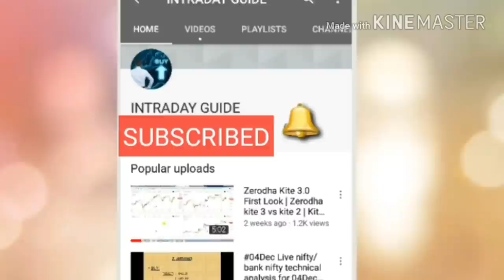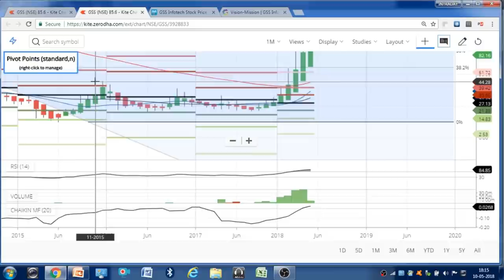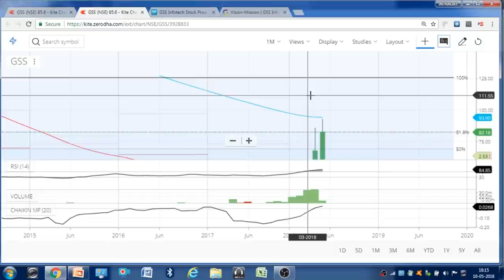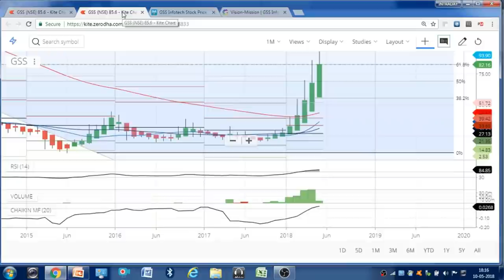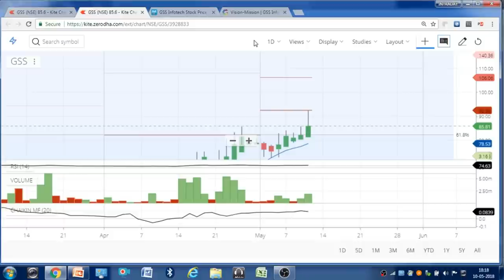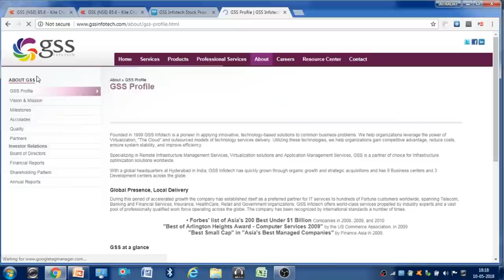यह SHARE को जान गए तो PROFIT की गारन्टी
Related Question...
penny stocks, best penny stock to invest, multibagger stocks, best share to invest mone in october, top penny stocks to trade, best share for long term, till 2020, panny stocks, top share to buy in april 2018, penny stocks for long term, penny, stock market, share market, below rs 1, less than 10 rupee, 10 rupees panny stocks, below, under, top share to invest in 2018, best penny stocks to buy today in 2018, less than 1 rs, low price, less investment, high returns,NEW MULTIBAGGER STOCK OF 2018 FOR LONG TERM INVESTMENT IN CHEAPEST PRICE|Top 5 Midcap Multi Bagger,
25 Multibaggers Penny Stocks for 2020...

IF YOU WANT:"Multibagger stock - Super Multibaggers -  Secret Multibagger Stock for 2018 (hindi) || IntradayGuide"

                     intradayguide